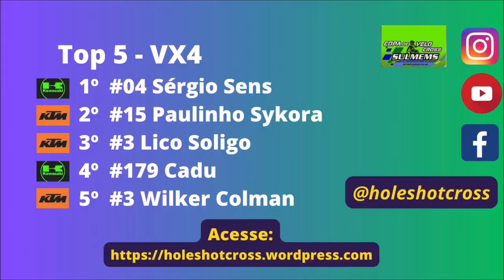VX4 em Eldorado pela 6º etapa da Copa Sulmems de Velocross 2024